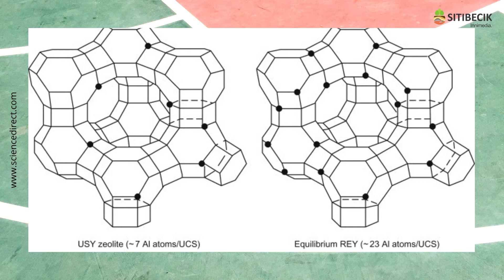Zeolit Amelioran Tanah, Sitibecik Bercerita!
Seiring berkembangnya zaman, pemanfaatan lahan marjinal untuk budidaya pertanian mulai digalangkan oleh pemerintah. Syarat mutlak sebelum lahan marjinal dapat dimanfaatkan adalah pemberian input untuk memperbaiki kualitas tanahnya. Zeolit muncul sebagai solusi pada daerah yang kaya akan deposit mineral tersebut.

Lantas, apa yang dimaksud dengan zeolit? Mengapa bisa jadi ameliorant tanah?

Voice: Nenden Sita Resmi, as "Kak Siti"
Editor: Aymuasda, as "Bang Becik"